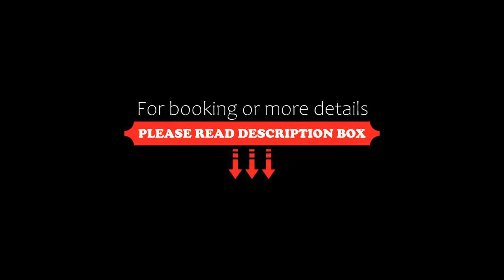Girraween Country Inn, Ballandean, Australia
About Property:
You're eligible for a Genius discount at Girraween Country Inn! To save at this property, all you have to do is sign in.
The Girraween Country Inn, an elegant European two storey Inn, nestled in amongst the bushland of the Girraween National Park, known for its spectacular wildflowers, dramatic landscapes and unique wildlife… all right here on our doorstep with direct walking access to the park. Catering for c...
Property Type: Hotel
Address: 1793 Eukey Road, 4382 Ballandean, Australia
Searching For
1. Girraween Country Inn - Ballandean - Australia
2. Girraween Country Inn - Ballandean - Australia Address
3. Girraween Country Inn - Ballandean - Australia Rooms
4. Girraween Country Inn - Ballandean - Australia Amenities
5. Girraween Country Inn - Ballandean - Australia Offers and Deals
Audio Credit:
Track Title: Blank Slate
Artist: VYEN